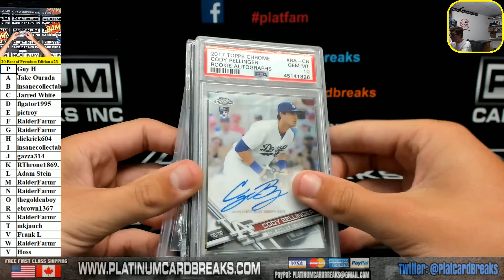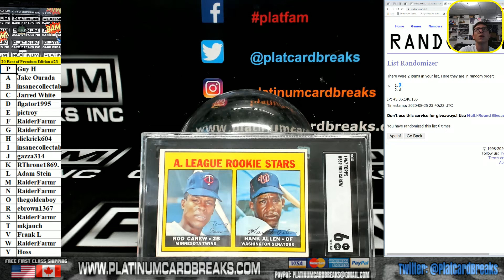2020 Leaf Best of Multi Sport Premium Edition 1 Box Random Letter Break #23